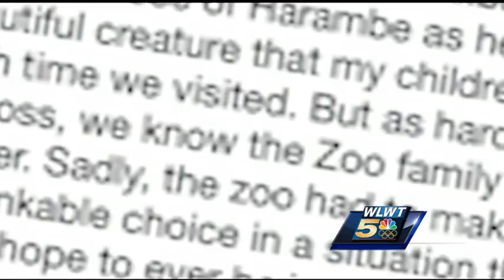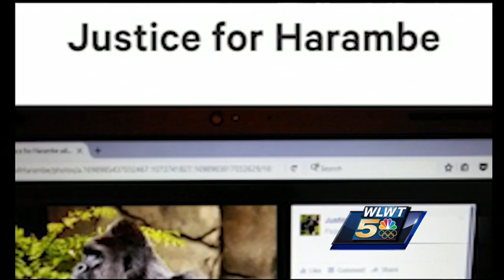Did social media storm fuel CPD investigation into gorilla exhibit incident?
Hamilton County's prosecutor says an investigation into a weekend incident at the Cincinnati Zoo will take place.